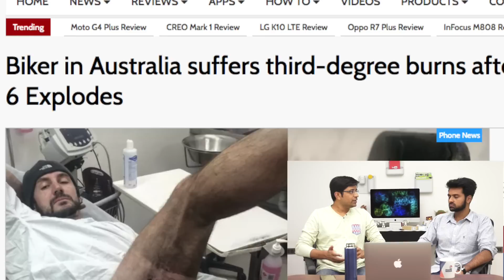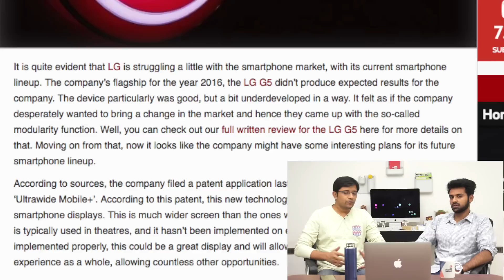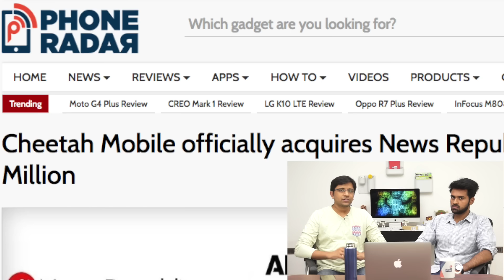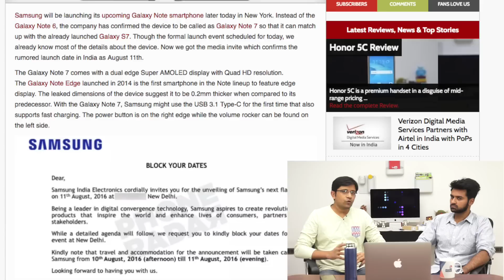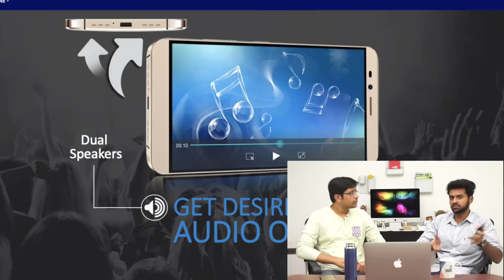PhoneRadar Talk: iPhone 6 Explodes, LG's New 21:9 Aspect Ratio, Galaxy Note 7 Launch & LYF Wind 2